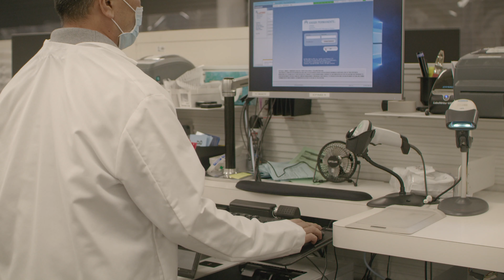Thrill of Hope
Song - "O Holy Night"
Artist - The Sweeplings